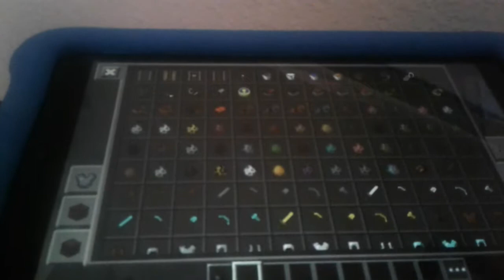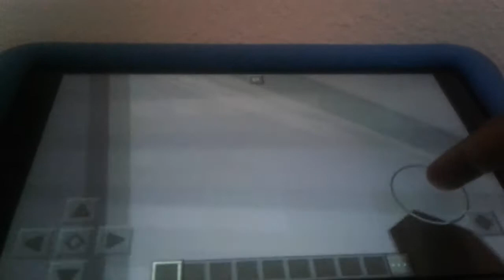Minecraft | bored | mod adventures